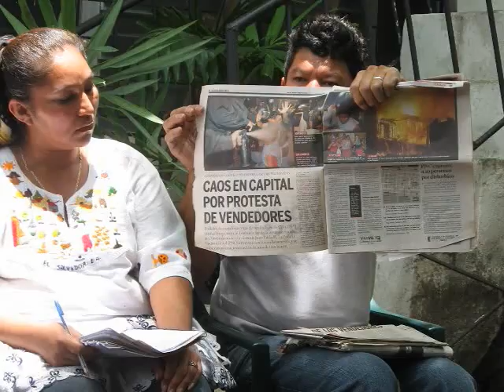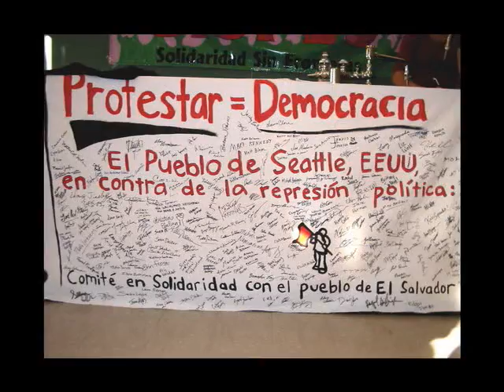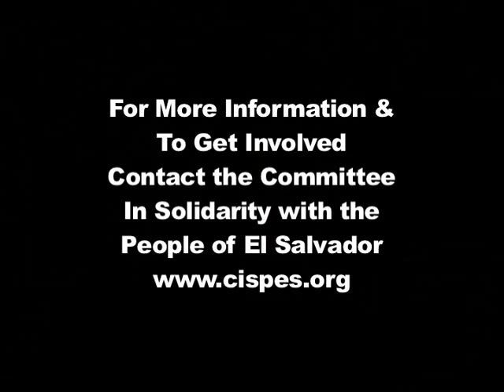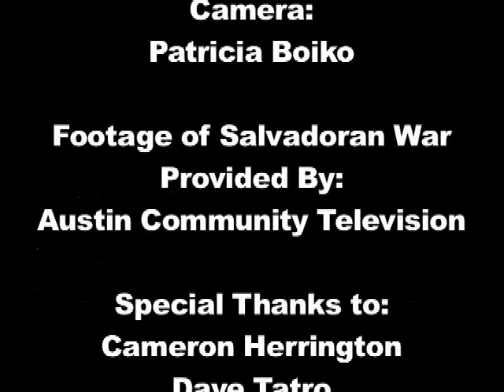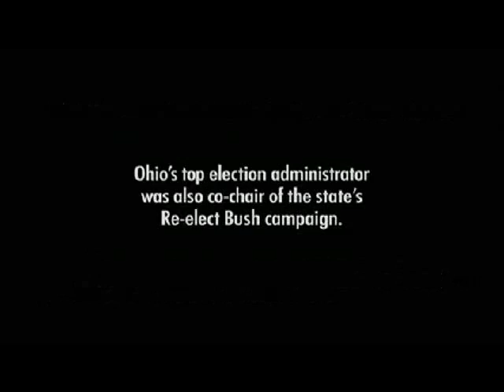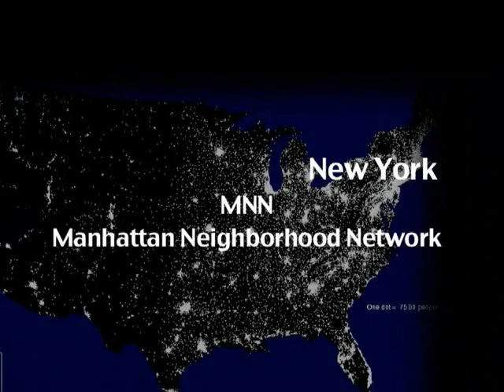El Salvador: "Solutions, Not Repression. " / "Uncounted" / Guy Debord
PepperSpray' s summer intern, Ericka Ward, produced our lead piece this week. "Solutions, Not Repression" looks at the street vendor's movement in El Salvador.

"Free Trade" agreements require the Salvadorian government to crack down on street vendors selling so-called pirated music and software, creating a crisis for thousands of people in the informal sector.
 "Who's side are you on", the market vendors ask their government, "the big American corporations or your own people?"

The answer comes with truncheons and boots.

It is an amazing moment in world history, when global capital no longer has big economies to devour, and having worked its way down the food chain, turns now to licking up the poorest crumbs on the far-flung edges of empire.

The vendors are fighting back and this piece is all about that.

Salvador is interesting for another reason: The current American vice-president cut his teeth repressing the Salvadorian people back in the 1980s, and was famously quoted just before the death squads ramped up in Iraq as saying that since the US was doing poorly in establishing control over Iraq, they would have to exercise the "Salvadorian option."

Only weeks later, Iraqi morgues were piled high with tortured, mangled bodies, and many more have been "disappeared."

Looking at Salvador today gives one a glimpse of the Iraqi future wished for by the Bush/Cheney camp.

Revolutionaries in Salvador have spoken about how they fear that all these NAFA/CAFTA/WTO type agreements bind the country so much that even if they are successful in bringing in a decent government, the new government will not be able to deliver on the promises of the revolution because of all the international agreements which bind the hands of any future government in the country.

Committee in Solidarity With The People Of El Salvador

"Uncounted:  A discussion with film maker David Earnhardt.

Our next segment is from long-time collective member Patricia Boiko, just in time for voting season.

Patricia filmed the after-film discussion with David Earnhardt, director of a movie about the deep flaws in American voting.

Earnhardt was in Seattle with his movie, "Uncounted", hosted by Seattle' s Warren Etherge, the force behind "The Warren Report."

Patricia's piece intersperses clips from the film with comments by the director.

The Warren Report: Smarter Audiences Make Better Movies

Uncounted: The New Math of American Elections

As Goes Ohio: Election Theft Since 2004

Our last segment this week contains narration from Guy Debord's " Society of  the Spectacle".

Democracy Now!

Public Access producers, community screeners, and IMCs (Independent Media Centers) are encouraged to screen or air "Indymedia Presents".

"Indymedia Presents" is a 28 minute weekly cable public access program produced on behalf of the Seattle Independent Media Center (IMC) by PepperSpray Productions.